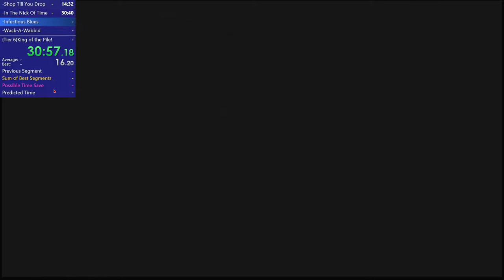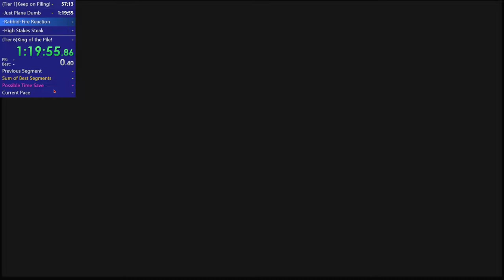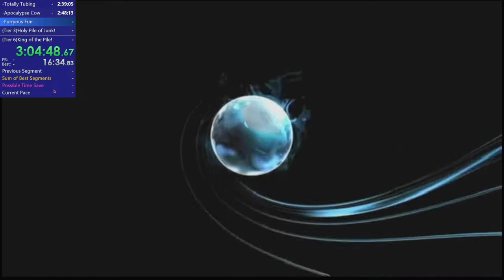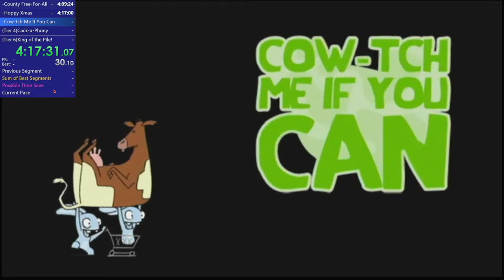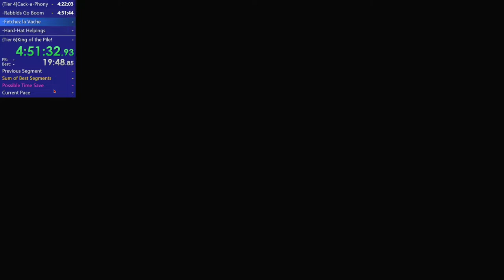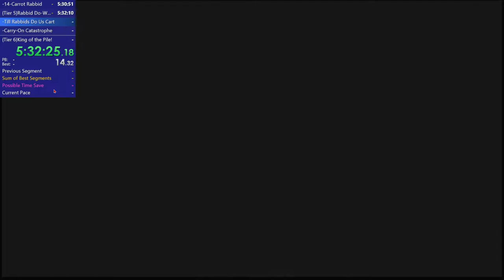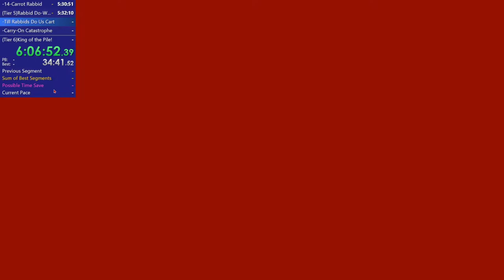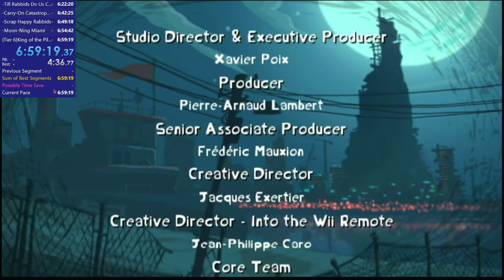Rabbids go home 100% 6:59:15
**THis is a speedrun, this means glitches like duping items (container dupes/picking up items twice by dying) are allowed**

The video looks a little bit glitched(5:58:55) that is because the cable that goes from the capture card to the computer is a little bit broken.

2:08 tutoriol
7:20 shop till you drop
16:45 In the nick of time (fail)
23:44 In the nick of time
33:06 infections blue
43:03 wack a wabbid
51:37 king of the pile
58:10 city 1
1:05:19 just plane dumb (fail)
1:13:13 just plane dumb
1:21:32 Rabbid fire reaction
1:26:21 high steak stakes
1:32:43 Bubble bed blues (fail)
1:43:35 Bubble bed blues (fail)
1:53:46 Bubble bed blues
2:04:14 Super racket in the market
2:16:40 city 2
2:24:39 Atomic rabbid blast
2:30:55 Rules are for tools
2:36:40 Totally tubing
2:40:18 Apocalypse cow
2:49:27 Furious fun (fail)
2:55:36 Furious fun (fail)
3:01:21 Furious fun  (crash)
3:06:59 Furious fun
3:14:17 holy pile of junk
3:18:34 Backwater rabbids
3:28:02 bubble bed blues
3:47:40 time is money honey
3:53:51 Country free for all
4:10:35 Hoppy Xmas
4:18:15 cow-tch me if you can
4:24:52 Rabbids go boom
4:32:56 fetchez la vache (fail)
4:41:13 fetchez la veche (fail)
4:52:16 fetchez la vache
5:02:50 Hard hat helpings
5:11:17 Haredevil rabbid
5:14:52 Hold up the hangar
5:24:07 14-Carrot rabbid
5:33:08 City 3
5:42:19 Till Rabbids do us cart (fail)
5:55:45 till Rabbids do us cart (crash)
6:10:50 till Rabbids do us cart
6:23:32 carry-on catastrophe (softlock)
6:32:04 carry on catastrophe
6:43:40 scrap happy rabbids
6:50:30 Mooning miami
6:55:13 King of the pile